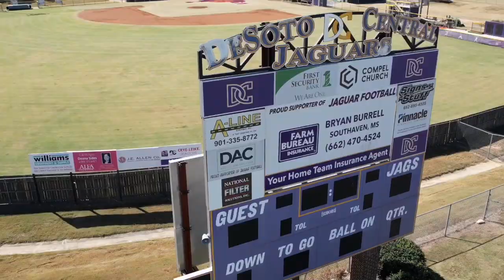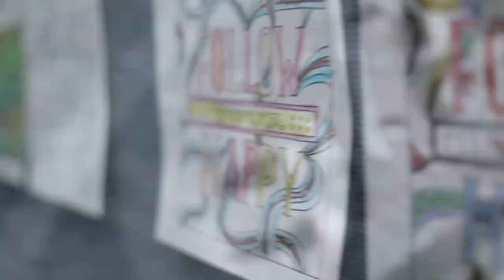PreFocus Video Highlight Reel | 2021-2022 | Midsouth Videographer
Here are some of my favorite shots from the past few years of filming. Now that I have better equipment, and a better PreFocus, I'm looking forward to capturing a lot more in 2023!

Aside from creative video work, I also offer brand identity services. If you're struggling to piece together your message or voice, I'd love to help straighten out your path to success. The first consultation is FREE!

Be purposeful with everything you do guys, and always remember to PreFocus..